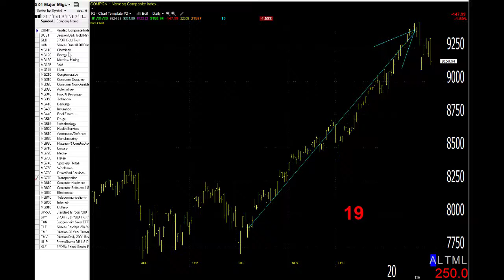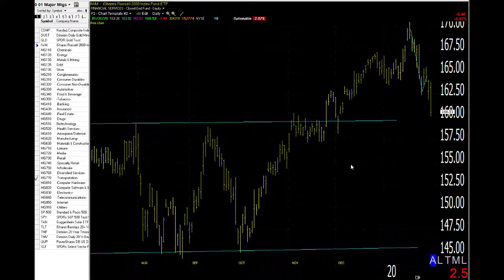02/03/20 Dave Landry's Market In A Minute-Back To Climbing The Wall Of Worry Already?